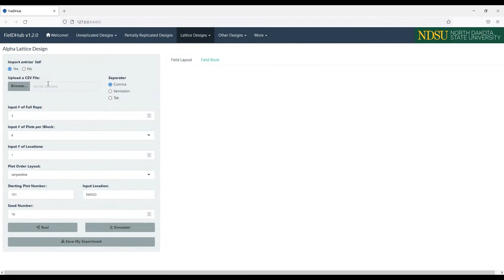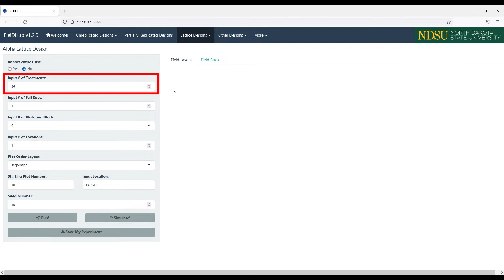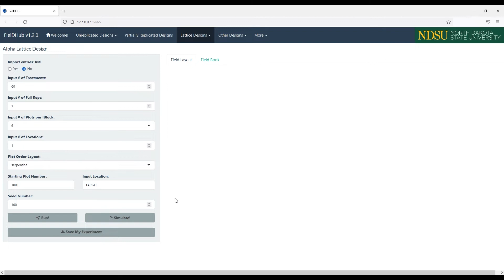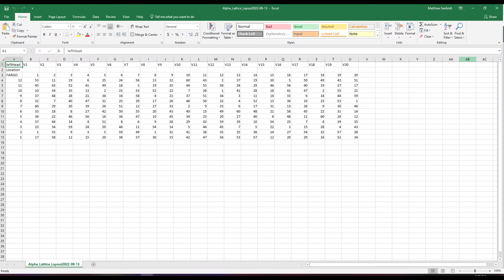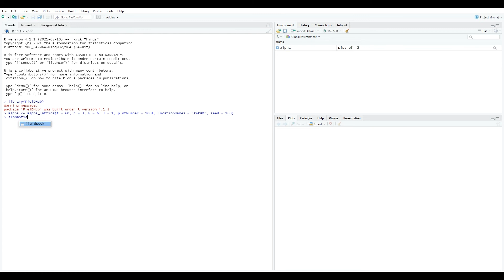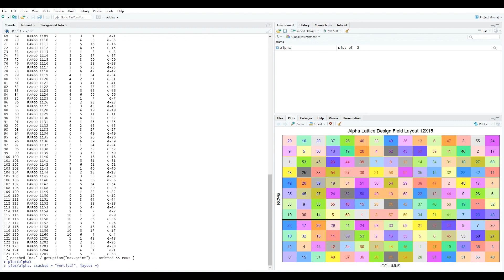Generating an Alpha Lattice Design in FielDHub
This is a tutorial on how to randomize an experiment using the Alpha Lattice design option in FielDHub using both the user graphical interface and the R-code base package.

Video and music by Matthew Seefeldt